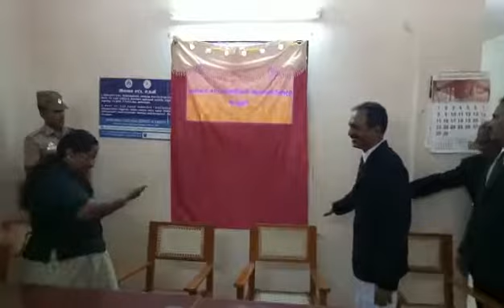Unveiling of Newly Installed LED TV in Front Office of DLSA Cuddalore on 04-04-18